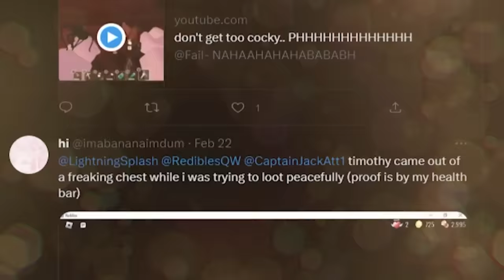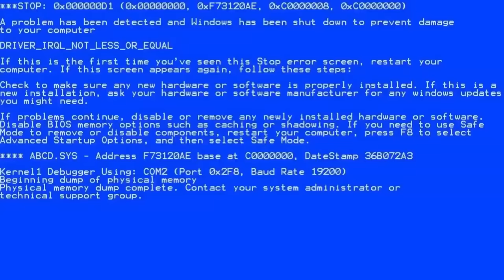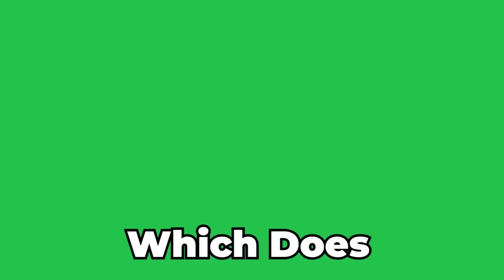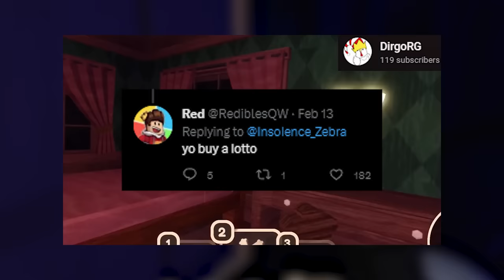EVEN LUCKIER MOMENTS in Doors Hotel+?!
EVEN LUCKIER MOMENTS in Doors Hotel+?! These are simply THE LUCKIEST MOMENTS ever in Roblox Doors, especially for the Hotel+ Update! With players finding multiple crucifixes at once, to even stacking up on rare items? This is pretty crazy stuff!